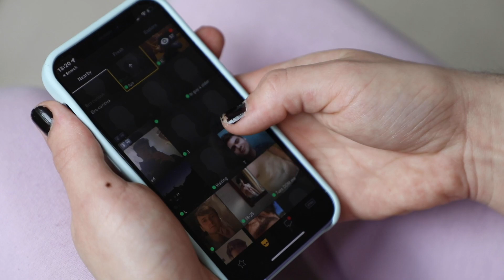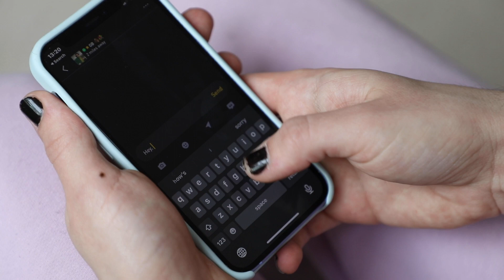A 21st Century Gay Love Story (Short Film)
Lonely gay boy Jamie finds himself in need of some companionship. He thrusts himself into the world of online gay dating apps and hook up culture in search of... something? A mysterious profile named GB catches Jamie’s eye and after a brief exchange of texts the two boys decide to meet. They both hit it off immediately and in the blink of an eye they begin to start their lives together. What started off as a simple fling could possibly turn into the greatest love story of all time... or at least for the next week.

Written and Directed by: Jamie Sacco
Cinematography by: Sophie Stagg
Co-directed by: Will Swann
Production Assistant: Amy Boucher
Edited by: Jamie Sacco

Starring:
Jamie Sacco
Will Swann
Jack Fisher
Amelia Stephanides
Alex Glenn